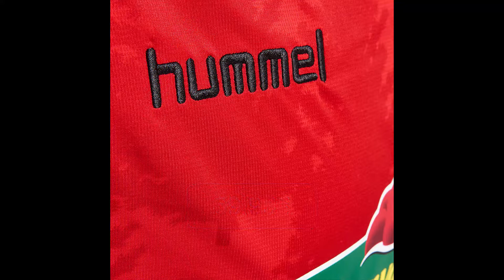Das NEUE SC Freiburg TRIKOT (2017/18)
Hier stelle ich EUCH das NEUE SC-FREIBURG TRIKOT vor !
Machts gut bis zum nächsten mal und ciao !